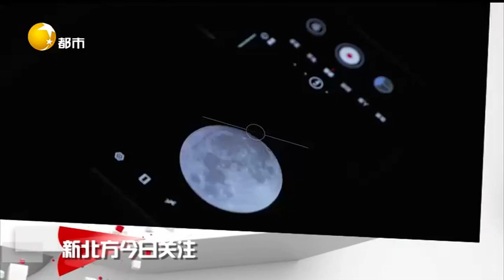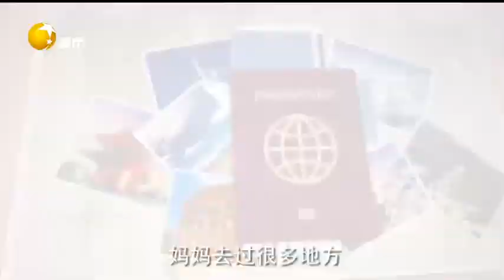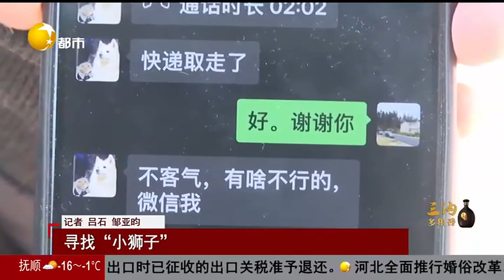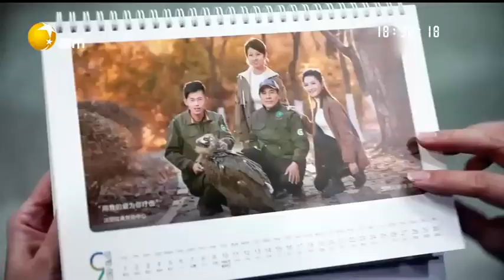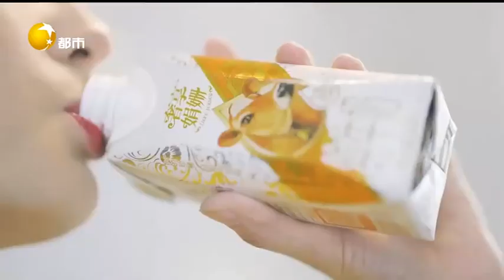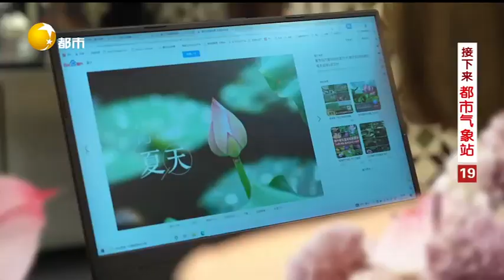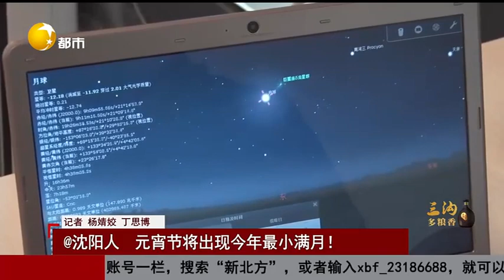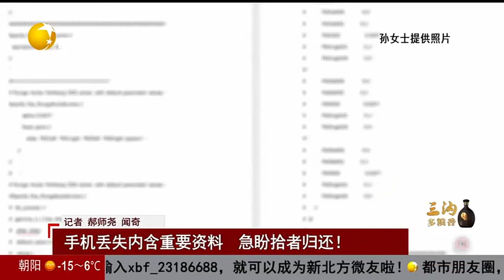新北方 20230204：3萬元丟了，能否失而復得？